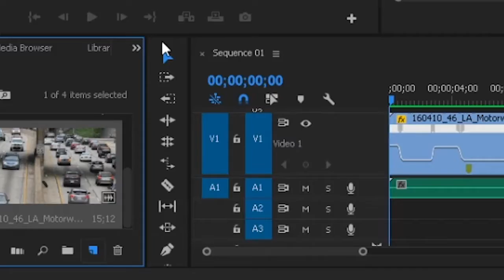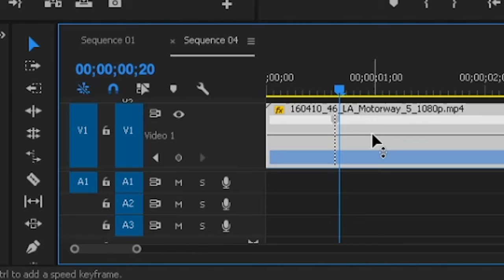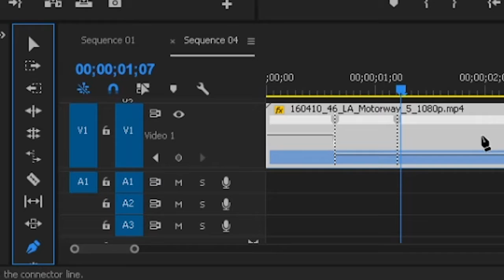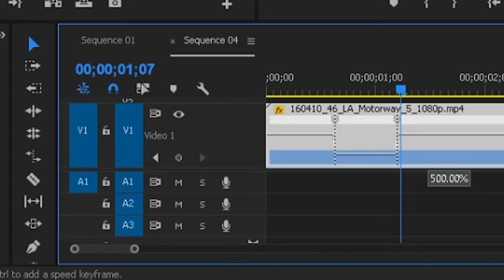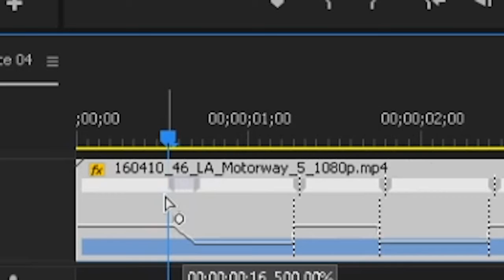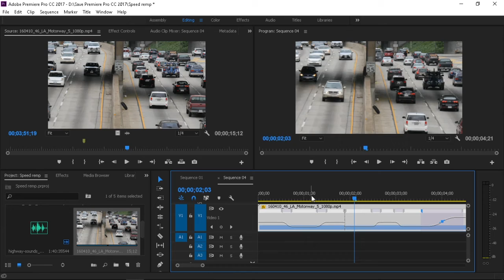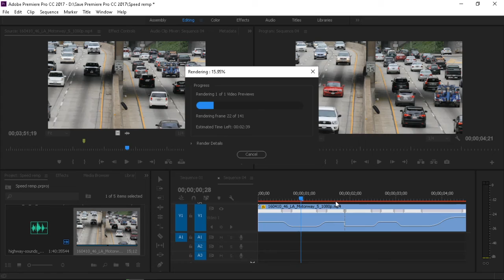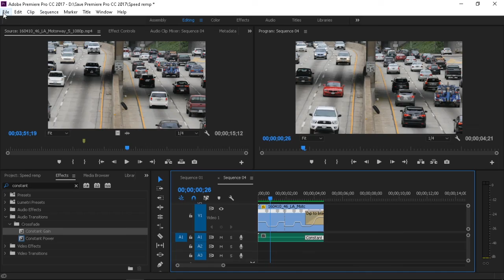CARA MEMBUAT TIME REMAPPING PEMULA | Premiere Pro